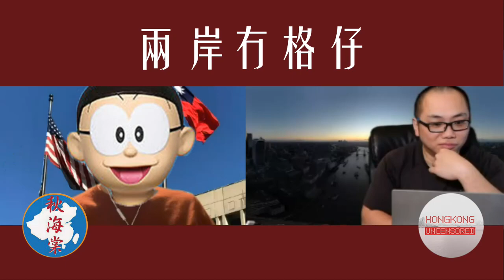【兩岸冇格仔】臺灣民間熱抽國運籤，竟然都要神明夠大先可以預言？國運籤籤詩怎麼解？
主持：傅立言、阿龍